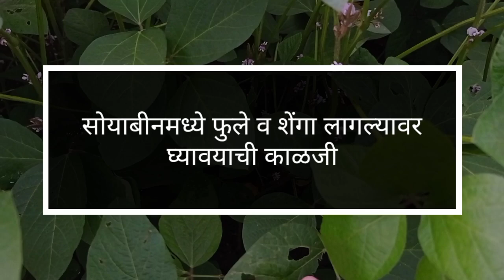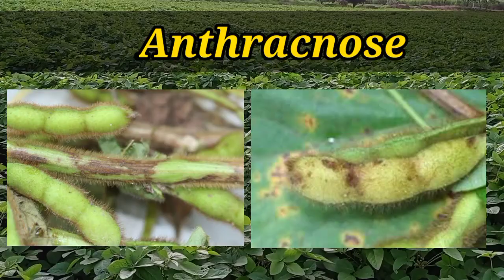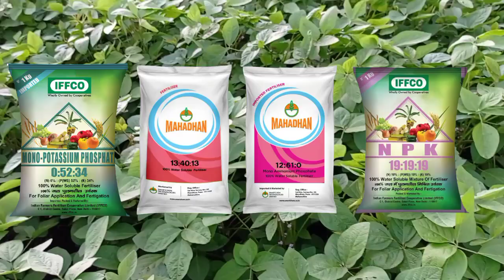सोयाबीन ला जास्तीत जास्त फुले व शेंगा लागन्यासाठी करा हे काम | सोयाबीन फुल अवस्था फवारणी soyabean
सोयाबीन फुल अवस्थेत कोणत्या चुका करू नये
सोयाबीन फुल व शेंगा अवस्थेत कोणती काळजी घ्यावी
सोयाबीन फुलधारणेसाठी फवारणी ,
 दुसरी व तिसरी फवारणी स्वस्तात मस्त फवारणी
सोयाबीन फुलगळ कशी रोखावी
सोयाबीन शेंगा भरण्यासाठी फवारणी
Soyabean flowering stage spray
सोयाबीन ला फुल अवस्थेत कोणती फवारणी करावी

सोयाबीनची फुलधारणा वाढवण्यासाठी , फुलगळ थांबविण्यासाठी व फुलाचे रूपांतर 100% शेंगात
करण्यासाठी सर्वात स्वस्त टॉनिक

किंमत - 125 ₹

प्रमाण - 4 मिली प्रति 15 लिटर

खालील लिंकवरुन खरेदी करू शकता

0 52 34 , 0 0 50 , 12 61 0 , 19 19 19, 13 40 13
विद्राव्य खतांचे सोयाबीन ला फायदे व फवारणी
सोयाबीन वरील रोगांवर उपाय व फवारणी
सोयाबीनसाठी दुसरी फवारणी कोणती करावी
Soyabean chi vadh honyasathi  upay
सोयाबीन फुल अवस्था फवारणी
सोयाबीन फुल अवस्थेत कोणती फवारणी करावी
सोयाबीनला जास्त फुले लागन्यासाठी फवारणी
सोयाबीन दुसरी फवारणी कोणती करावी
सोयाबीन दुसरी फवारणी कधी करावी
सोयाबीन दुसरी फवारणी नियोजन
सोयाबीनसाठी बेस्ट किटकनाशक व बुरशीनाशक कोणते
जास्त  फुलधारणा व कमी फुलगळ होण्यासाठी उपाय
सोयाबीनला भरगोस फुले लागन्यासाठी टॉनिक कोणते वापरावे
सोयाबीनसाठी टॉप टॉनिक कोणते
सोयाबीनच्या अधिक फुटव्यासाठी फवारणी कोणती करावी
सोयाबीनसाठी टॉप  किटकनाशक
सोयाबीन मध्ये फुले लागण्यासाठी कोणती फवारणी करावी

be infringing.